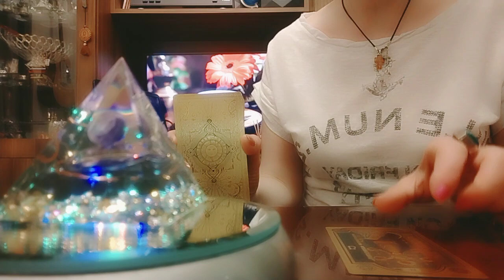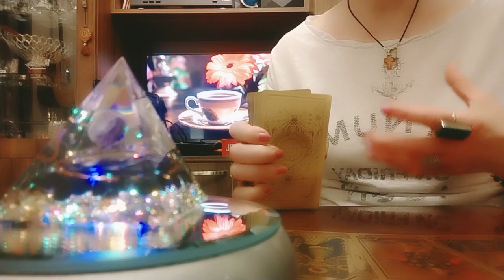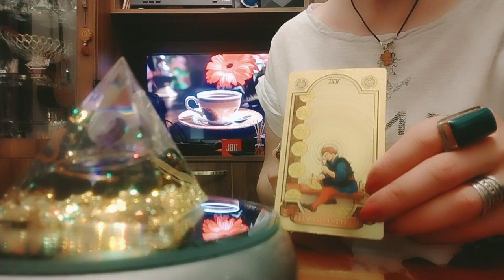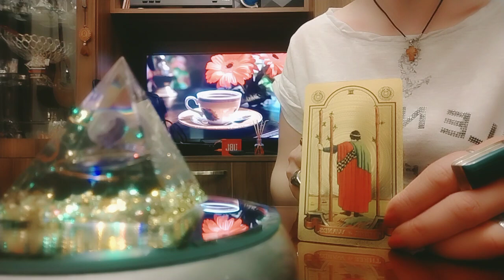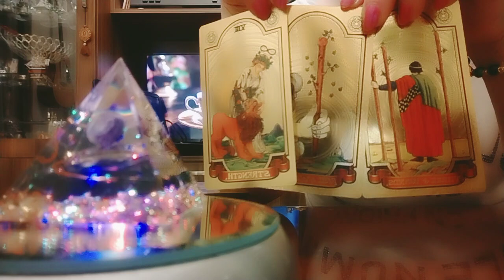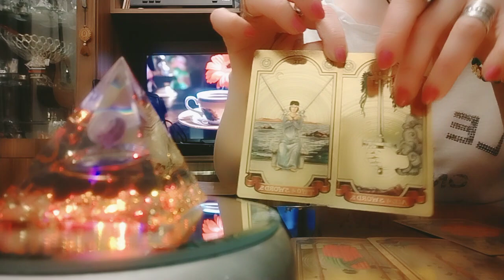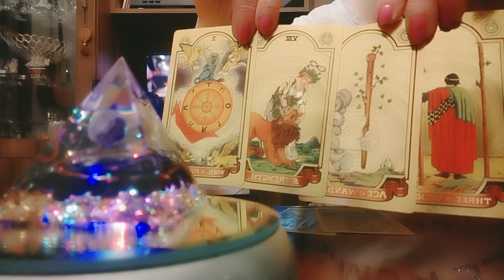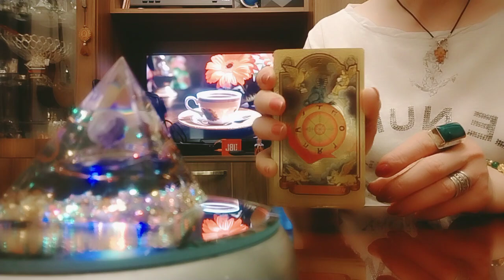ხვალინდელი დღის პროგნოზი!/როგორი დღე იქნება?/როგორ ფეხზე ადგებით?🤭🤗😚